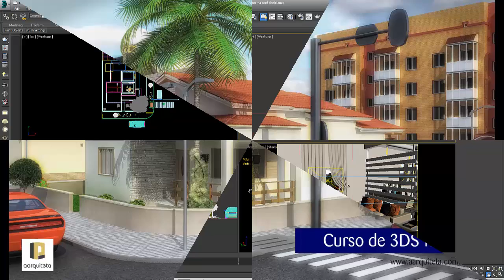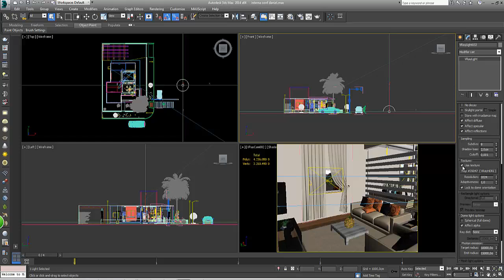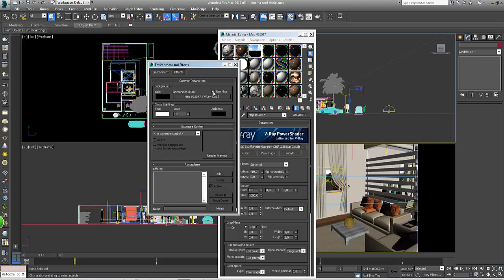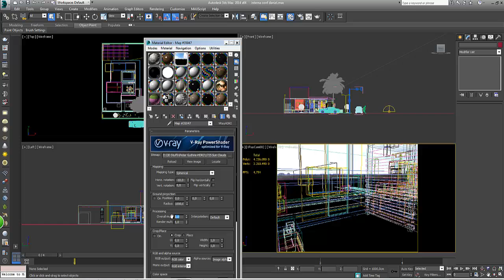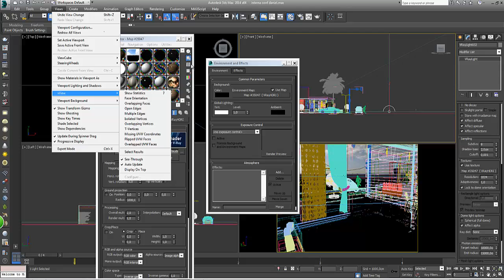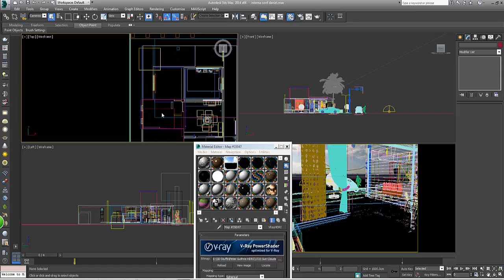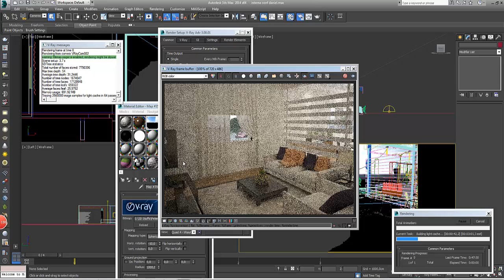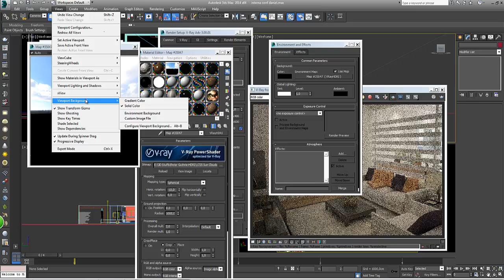Maquete 3DsMax aula 30: Gerando render com VRAY Dome + HDRI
Esta é uma das aulas do nosso novo curso de 3dsmax 2014 e 2015 focado em Maquete. Acesse